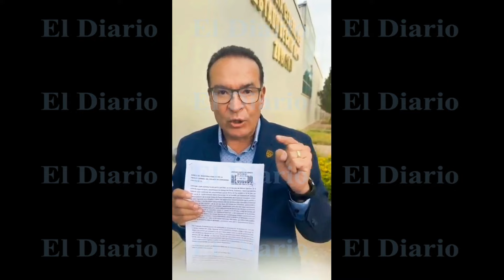Comete otro delito "El Caballo" al abrir pavimento: Mario Mata